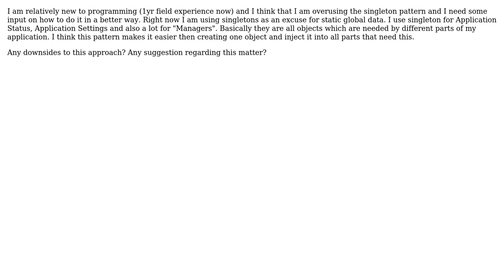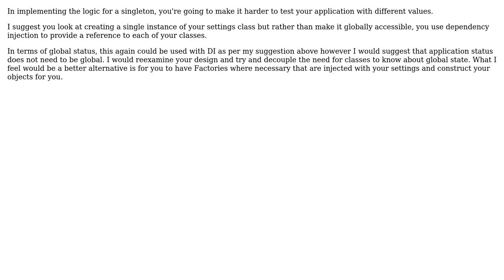Application Settings, Status and more as Singleton? (2 Solutions!!)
Application Settings, Status and more as Singleton?

With thanks & praise to God, and with thanks to the many people who have made this project possible! | Content (except music & images) licensed under CC BY-SA | Music | Images & others | With thanks to user simoraman user Sam user metacircle user Md Mahbubur Rahman and the Stack Exchange Network Trademarks are property of their respective owners. You are responsible for your own actions.